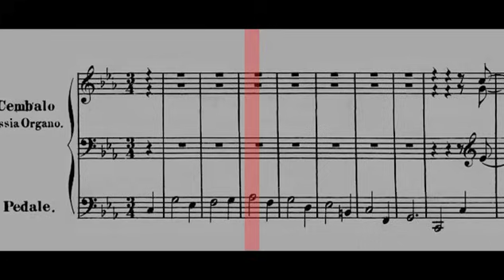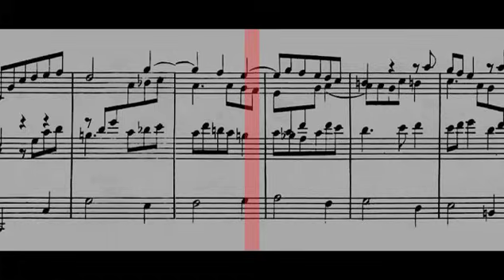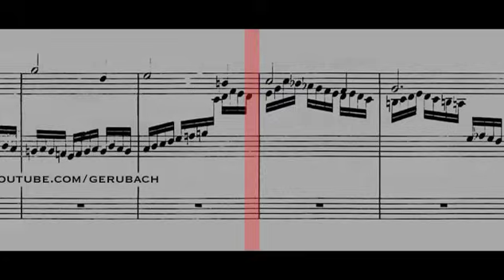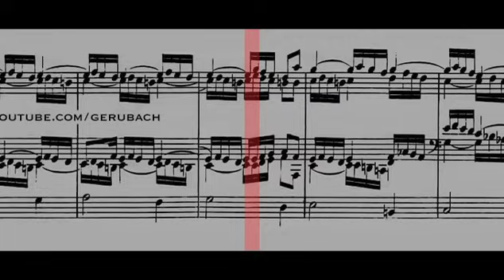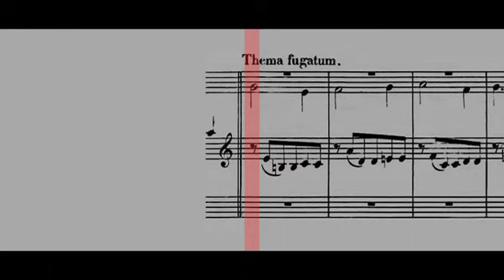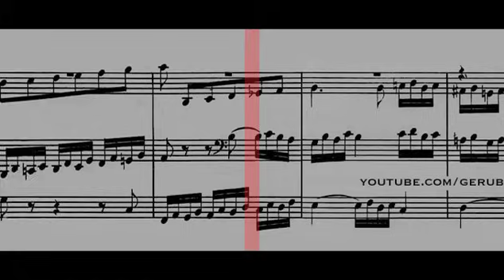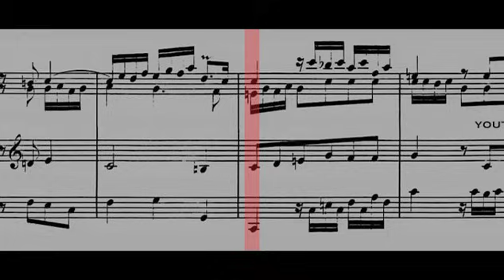BWV 582 - Passacaglia & Fugue (Scrolling)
Performer & Album Info - 12:57